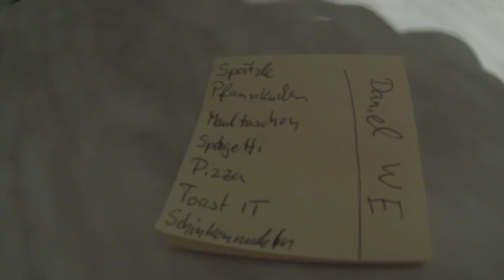DSDS Schlüpfer Song! -Ein Tag mit mir.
Was haltet ihr von DSDS ? :D
Direkt zum Schlüpfer Song 8:13min

►► Das macht euer Zimmer um einiges geiler!